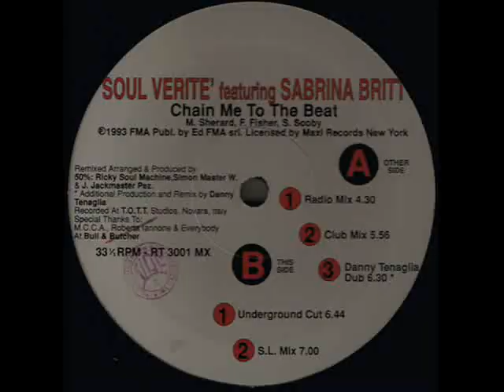Soul Verité Ft. Sabrina Britt - Chain Me To The Beat (Underground Cut)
1993 track from Rolling Tune Recordings